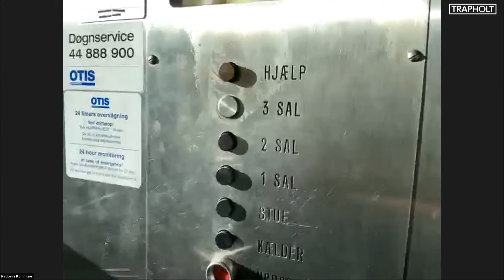Trapholt zoomer ind: Arne Jacobsens rådhus i Rødovre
Over 150 så med, da Trapholts museumsdirektør Karen Grøn var virtuelt på rådhuset i Rødovre, som er tegnet af en af Danmarks største arkitekter Arne Jacobsen.

Borgmesteren Britt Jensen viste eksklusivt rundt og fik vist en masse detaljer

Borgmester Britt Jensen viste rundt og gav eksklusiv adgang til borgmesterens kontor. Jensen fortalte historien bag og man fik adgang til Rødovre Rådhus interiør, som Arne Jacobsen også har designet.

Havde du ikke mulighed for at se med, kan du se omvisningen her.